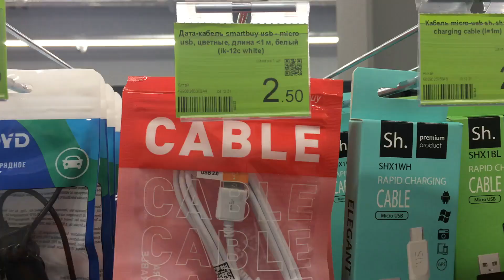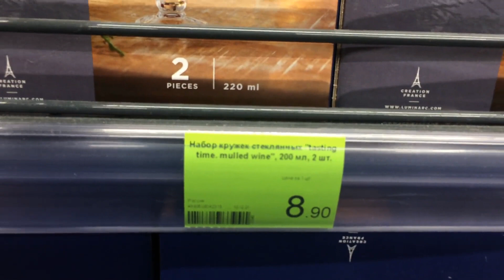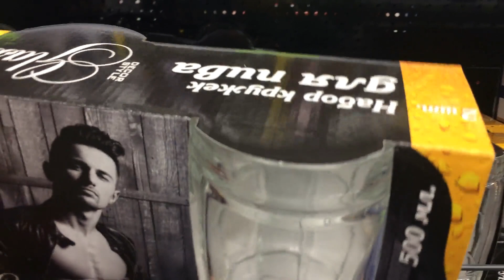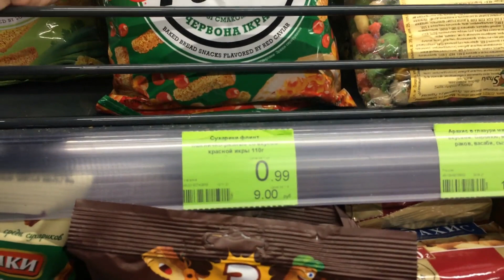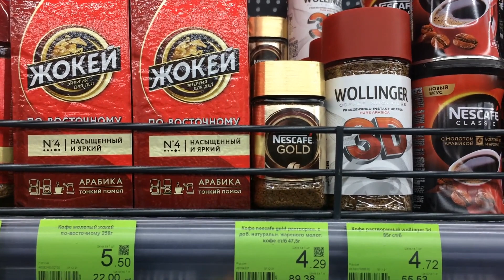ТРИ ЦЕНЫ 💚💙 Минск Беларусь🧡 🛒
Магазин ТРИ ЦЕНЫ по адресу Беларусь, Минск, пр-т Независимости, 179. ТЦ "СПЕКТР"🧡 🛒